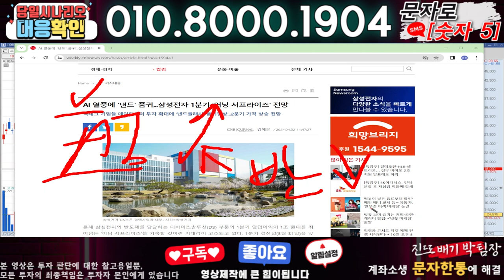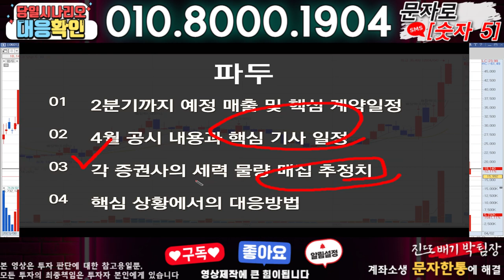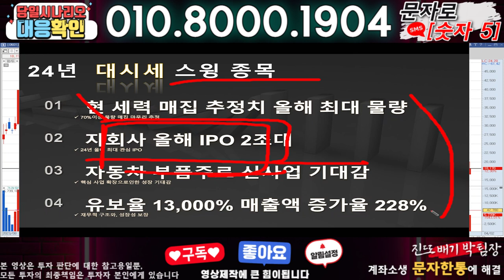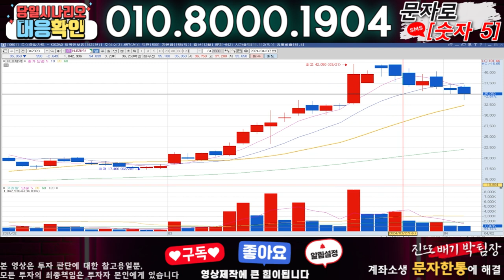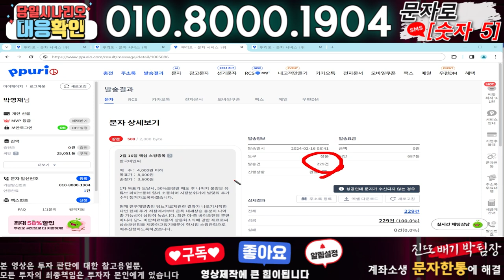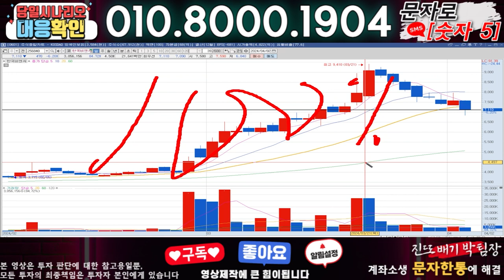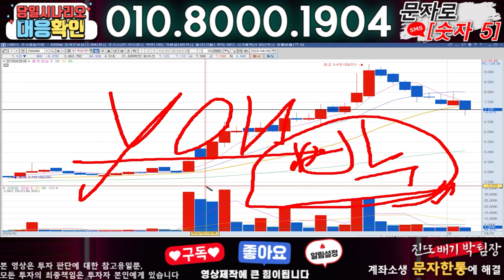파두 ) 3분전 기습속보-공식입장발표!! 무슨일인가?